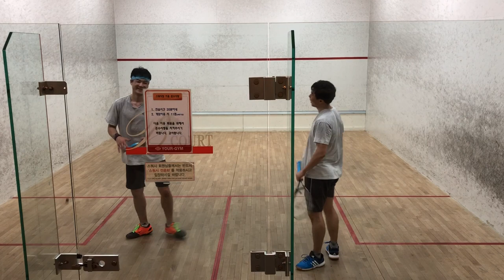노승용 VS 박경민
유어짐